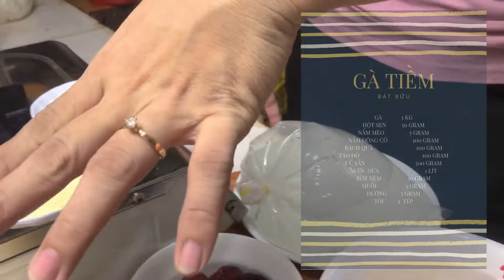Cách Làm Gà Tiềm Bát Bửu